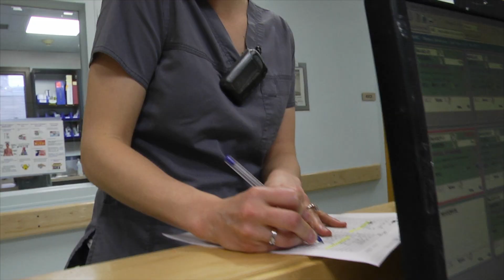Jessica Dumoulin - ICU Nursing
This video features Jessica Dumoulin - Assistant Nurse Manager in The Neuro’s ICU. Her colleagues describe Jessica as ‘often the calming, rational force in the storms we face daily in the ICU’.

Special Thanks: ERROL WOOD

Neuro XXceptional is a series featuring women who tell us what drove them to become scientists and clinicians, and what they love about their work. At The Neuro, these exceptional professionals are improving the lives of patients, helping us understand how the brain works and how to treat neurological disease.

Join us as we delve into the inspiring world of these women – nurses, doctors, neuroscientists, young students who are on the front-line of advancing treatments for diseases including Parkinson’s, ALS, and stroke, and exploring the mechanics of memory, music, decision-making and language in the brain.